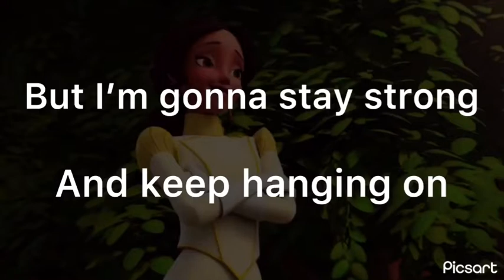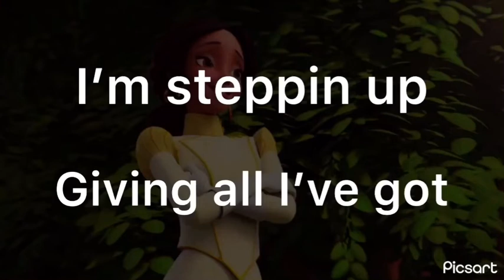Elena of avalor steppin up Lyrics